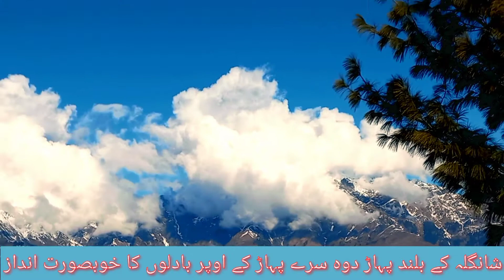Tow peaks mountain Shangla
Dwa sarey mountain Shangla